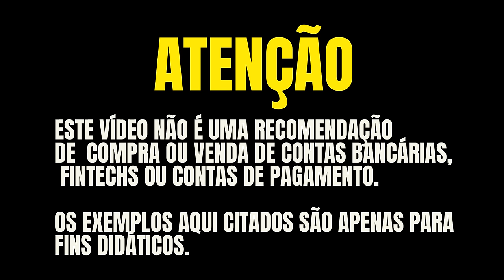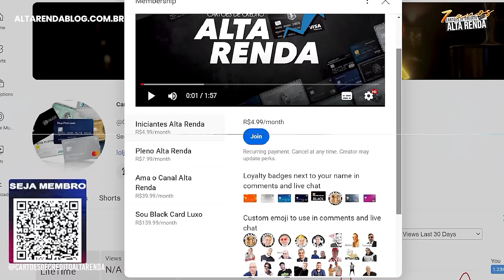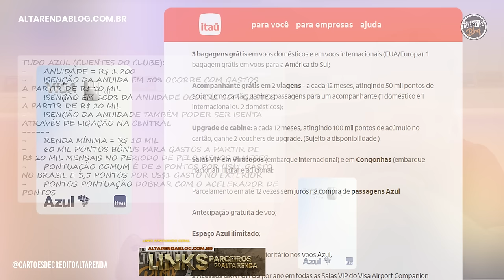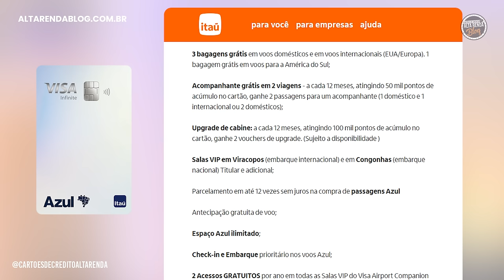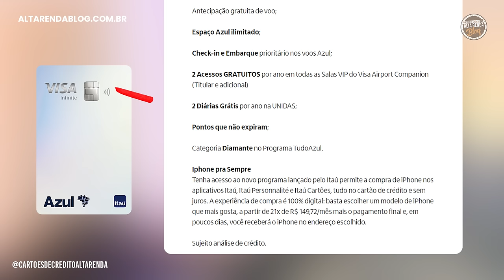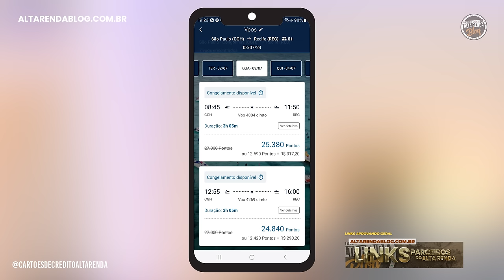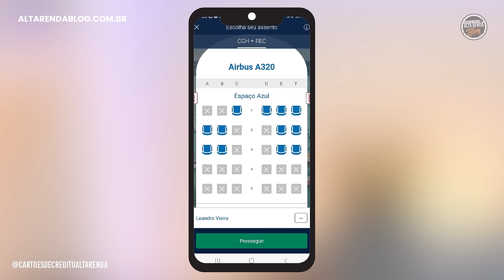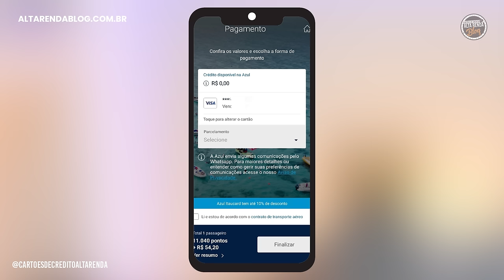💳CARTÃO TUDO AZUL VISA INFINITE! AINDA ESTÁ VALENDO A PENA MANTER ELE COM ESTES BENEFÍCIOS?